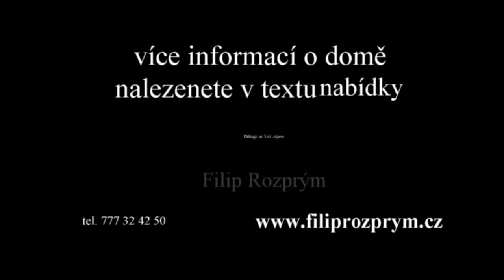PRODÁNO - prodej krásného RD v obci Rozdrojovice, PP 160 m2 + balkon a terasa 28 m2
Novostavba rodinného domu v obci Rozdrojovice. Dům je postaven z kvalitních materiálů a poskytuje dostatek prostoru a pohodlí i pro více člennou rodinu (celková podlahová plocha domu je 160 m2 (+ garáž a klenutý sklep – viz dále). Jedná se o dům o 3 podlažích, kdy v přízemí je garáž s automaticky ovládanými vraty, na kterou navazuje klenutý sklep vhodný k menšímu posezení s vínem, či uskladnění potravin. V prvním patře je prostorná chodba, z níž lze vstoupit do 3 samostatných neprůchozích pokojů, z nichž jeden má vstup terasu o ploše 11 m2 (a vlastní koupelnu s WC, umyvadlem a sprchovým koutem). Z chodby je také přístupná šatna, samostatné WC a další koupelna s vanou a sprchovým koutem (řešeného sprchovým žlabem). Ve druhém patře je ze schodiště přístupný samostatný pokoj a dále kuchyně s kuchyňskou linkou obsahující veškeré spotřebiče a prostorným jídelním stolem. Z kuchyně se také dostaneme na terasu o ploše 17 m2, ze které je výhled do okolí domu. Všechny místnosti jsou plně vybaveny nábytkem (postele, sedačka, židle, křesla…) a lze se tak nastěhovat doslova pouze s kufrem s osobními věcmi – nábytek je již obsažen v ceně domu. Pokoje, které jsou orientovány na jih, jsou vybaveny klimatizačními jednotkami. Prosklená stěna, tvořící vstup na terasu z kuchyně, je osazena venkovními žaluziemi. V garáži zaparkujete jedno vozidlo, u domu není problém však zaparkovat další vůz. Dům je napojen na všechny veřejné sítě, včetně kanalizace. Dům nemá zahradu, ale vzhledem k jeho umístění, kdy dům takřka sousedí s lesy, nebudete mít o zeleň nouzi. Rozdrojovice jsou atraktivní lokalitou na okraji Brna, s plnou občanskou vybaveností. Jako další atrakce můžeme zmínit vyhlášené Maximum resort Wellnes centrum ve vzdálenosti 5 min autem od domu a také Golfový resort Kaskáda (8 minut jízdy autem), jehož možnosti jistě potěší každého golfistu. Skvělé dopravní spojení do Brna. Tepelná odolnost domu je na vysoké úrovni, o čemž svědčí tloušťka obvodových stěn 50 cm a trojskla v každém okně. Topení je řešeno kondenzačním kotlem – v domě je celoplošně použito podlahové vytápění. Více informací na